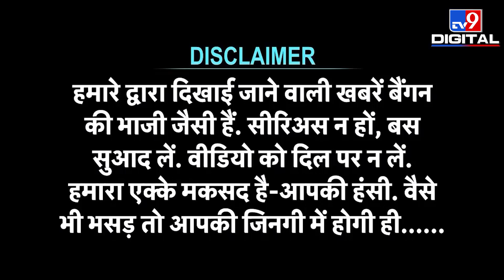Afghanistan पर कब्जे के बाद Talibani का दिखा ऐसा रूप, वीडियो देख नहीं रोक पाएंगे हंसी |Social Darjee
अफगानिस्तान (Afghanistan) पर कब्जे के बाद इस देश पर अपनी पकड़ मजबूत करने के लिए तालिबान हिटलर की तरह की बर्ताव कर रहा है। आतंकी संगठन ने इससे पूर्व की सरकार के समय सुरक्षा तंत्र से जुड़े लोगों की पहचान कर उनका सफाया करना शुरू कर चुका है। दूसरी ओर उसने पश्चिमी देशों से अपनी सत्ता को मान्यता दिलाने के लिए अपनी छवि सुधारने के क्रम में संक्रमणकालीन सरकार बनाने पर काम शुरू कर दिया है।

बाकी वीडियो देखिए, मजे लीजिए अगर पसंद आए तो शेयर कीजिए।

Credit: SocialDarjee | Mithilesh Roy/Producer | Ajit/Editor